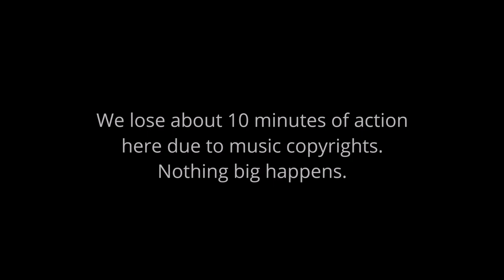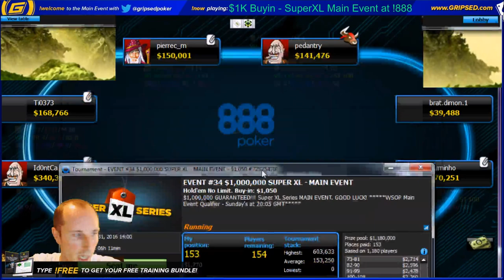How to Ninja a Sunday Major Money Bubble When Last in Chips (Part 2)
Evan Jarvis navigates 30 positions to min cash the 888poker Super XL Main Event while last in chips nearly the entire time. This is how you play for satellites and money bubbles.

Check This Out: "My Biggest Poker Win Ever!"